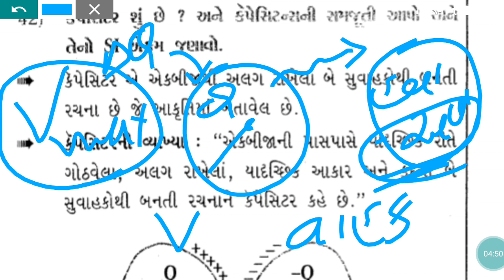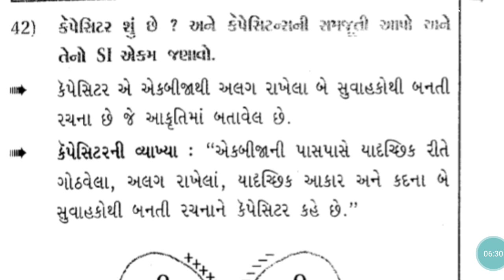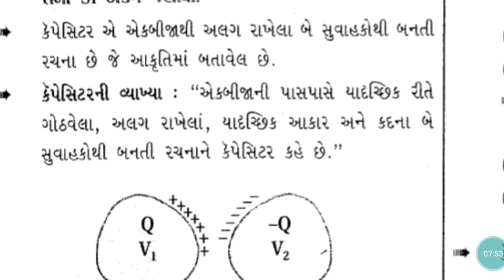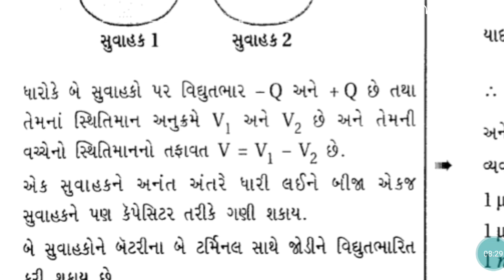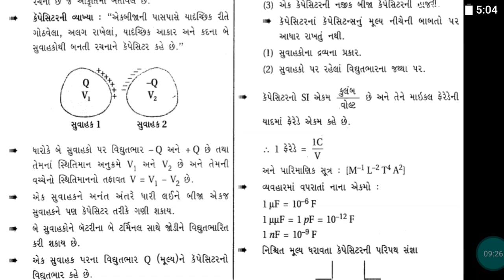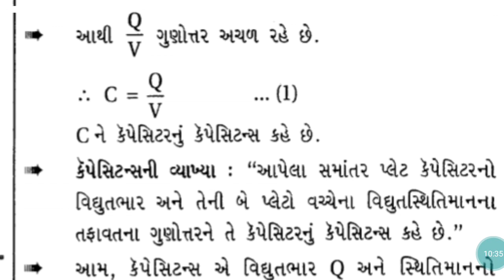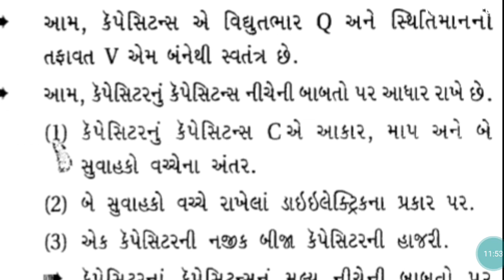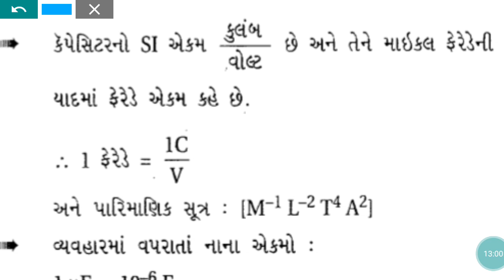12 Sci. Cha.2_session_12